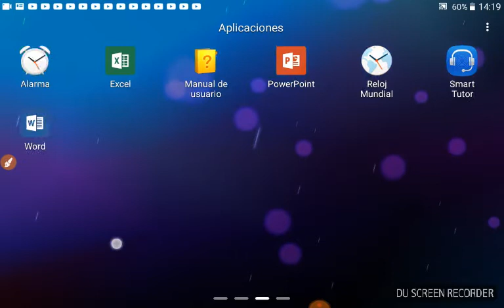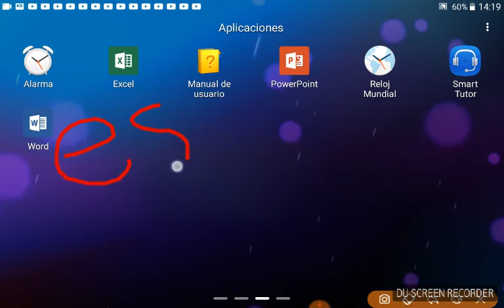todas la cine maticas de angri birds star wars 2